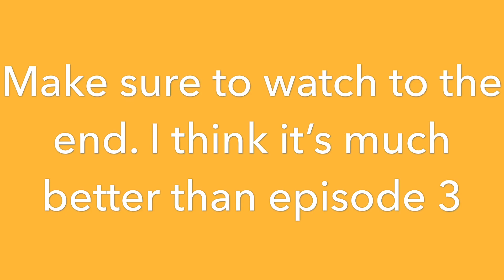Ben 10 episode 4 StickNodes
Ben is upset because the bot he captured did not tell him where vilgax was. Gwen tried to cheer him up, but an unexpected visitor ruins it.

Shout out to these people